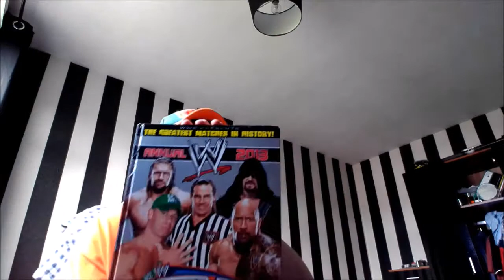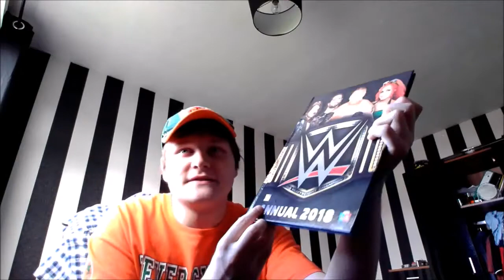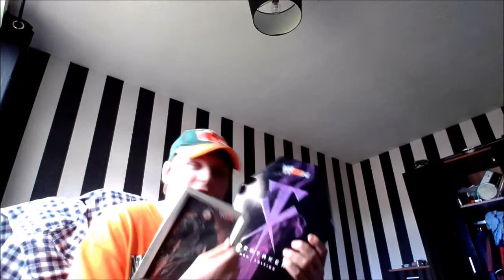My WWE Merchandise Collection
1️⃣7️⃣ Years Old
UK🇬🇧
Gaming🎮
Music🎼
Photography📸
Media🎥
WWE💪
Ed Sheeran🎸
Computing 💻

PSN: tomtherodger